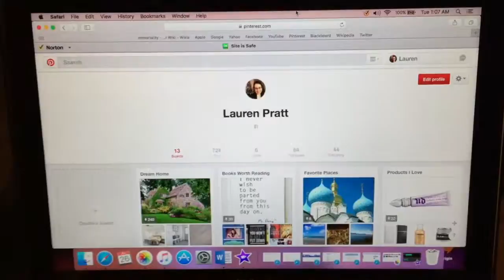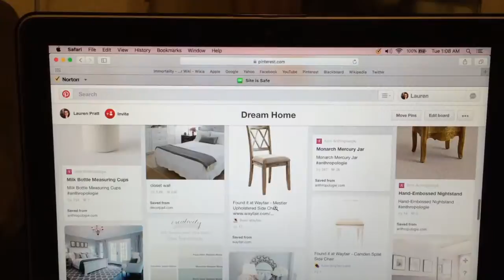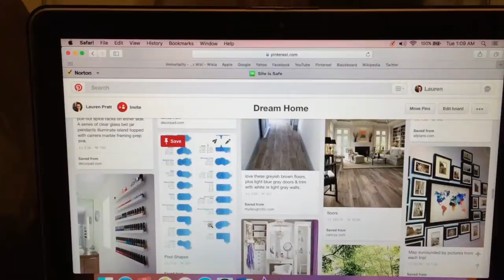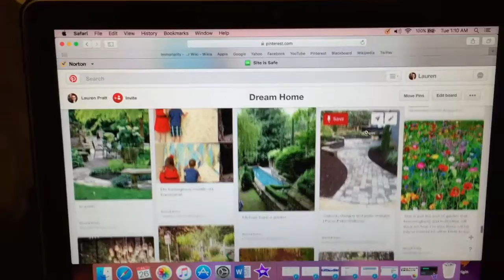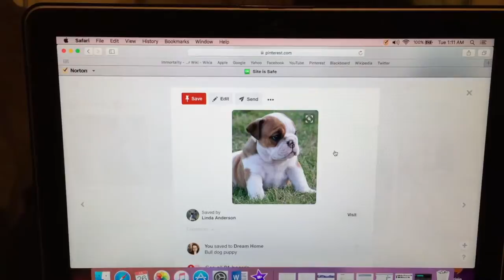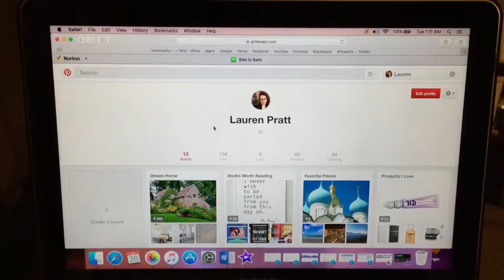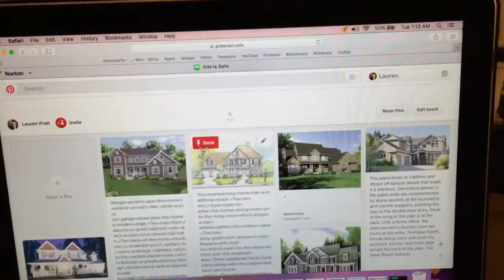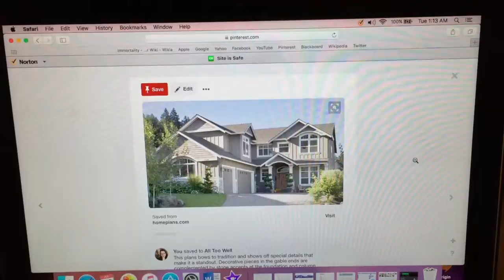DAY 35! WELCOME TO MY PINTEREST!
I didn't do much in today's vlog, so I figured I'd show you my Pinterest! Let me know if there's any boards you're particularly interested in seeing :)